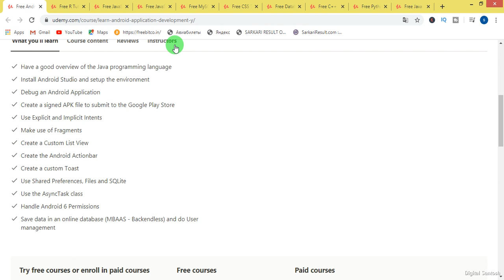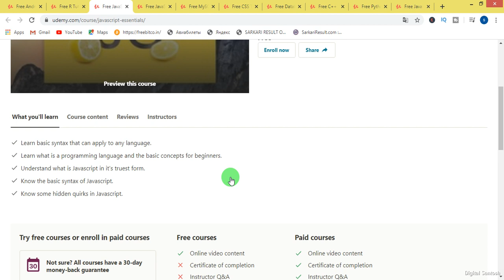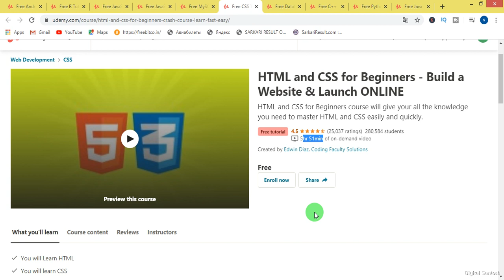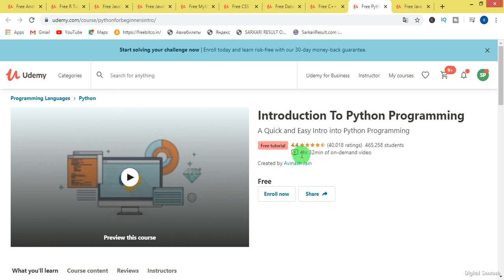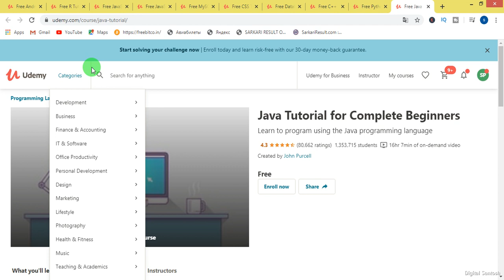100% FREE Udemy Paid Courses with Certificate | Courses With Certificate 2020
1. Free Java complete Course with Certificate
2. Free Adnroid Developer Course
3. Free Python course for beginners
4. Free C++ Complete Course
6. Introduction to Database and SQL
7. HTML & CSS for Beginners
8. Free PHP & MYSQL Course
9. Code Your 1st Game course
11. R Basics Complete Course
12. Free Androind Development Application